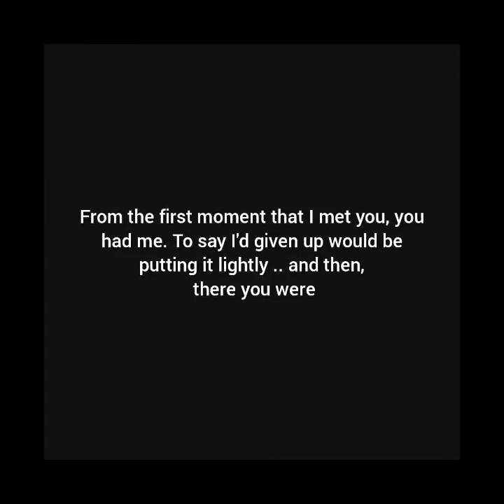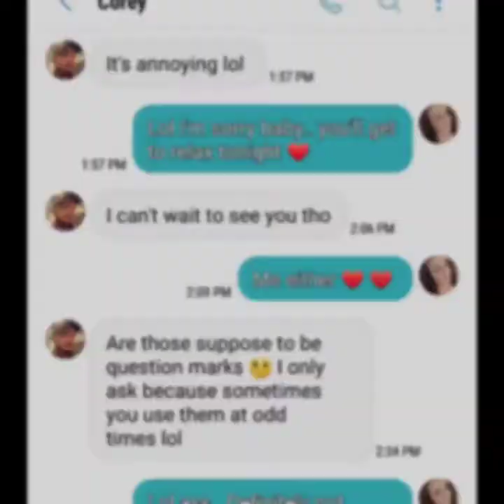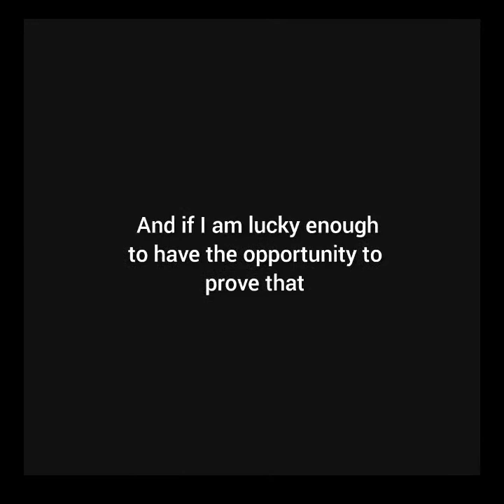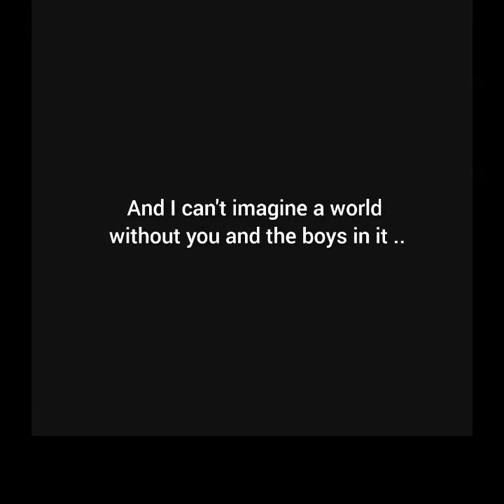In Case You Didn't Know ..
To the love of my life, from the bottom of my heart, with all that I am and ever will be.